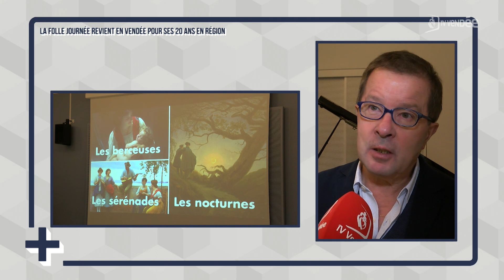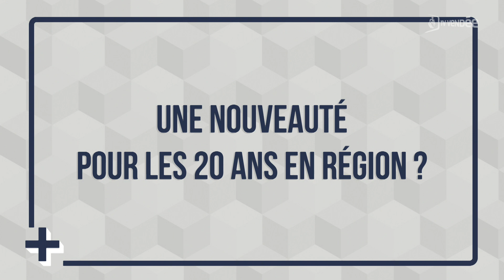Le + de l'info : La Folle journée revient en Vendée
La folle journée revient en région pour une vingtième édition. Des concerts de musique pour tous les styles et tous les âges sont à découvrir avec pour thème cette année la nuit. La billeterie ouvre le 10 décembre.